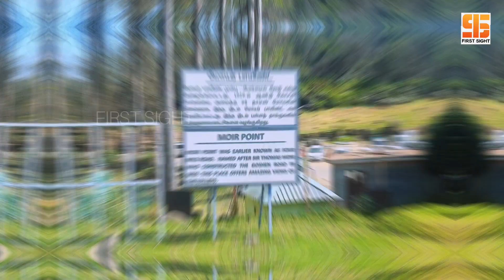Moir Point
Moir point at kodaikanal is one of the popular tourist destinations in Tamil Nadu, India. This place is a perfect spot to enjoy the natural beauty of kodaikanal. The astonishing view of the hills from this site attracts the viewers. Nature lovers find it as the best place to relax.